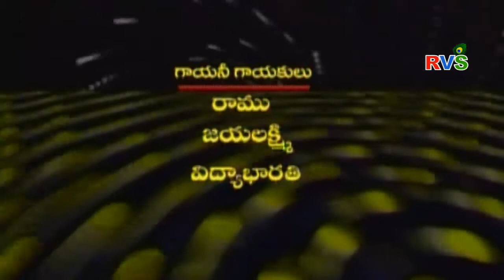Agni Parwaham Full length telugu Movie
RVS TV Channel latest movies,telugu full length moviesRVS Tv is a Non Stop Entertainment channel in Andhra Pradesh, being one of the largest populated state in India with single language spoken as TELUGU, there has been a huge scope for entertainment and most of the people are in need of high quality, good entertainment. The competition is growing day by day in the business perspective for satisfying the target groups as per the unique selling point.